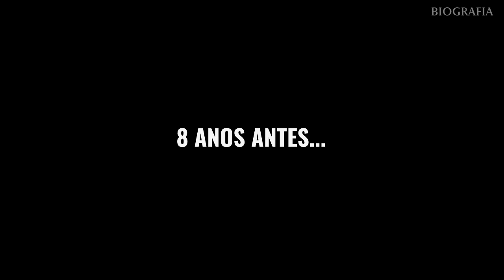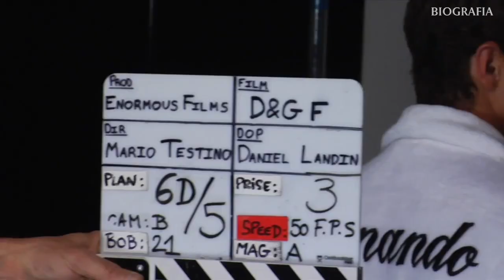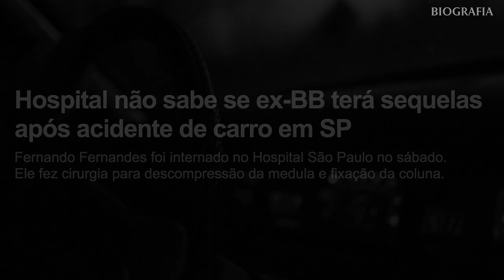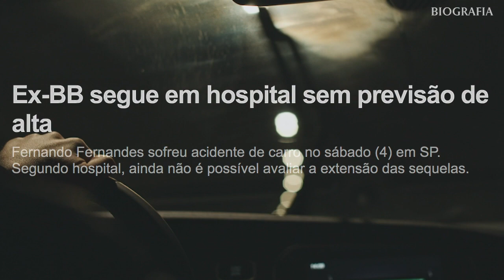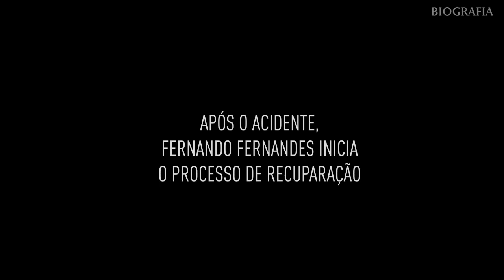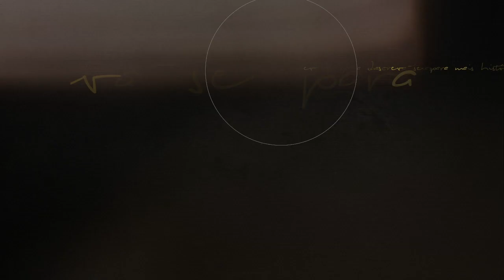Desafiando os Limites com Determinação: a História de Fernando Fernandes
Neste emocionante vídeo, conheça a história inspiradora de Fernando Fernandes e sua jornada incrível de superação. Fernando, um atleta apaixonado por esportes radicais, teve sua vida transformada após um acidente que o deixou paraplégico. Porém, sua determinação e coragem o impulsionaram a desafiar os limites e conquistar feitos extraordinários.

Acompanhe cada passo dessa incrível trajetória e descubra como Fernando Fernandes se tornou um exemplo de força, superação e resiliência. Prepare-se para se emocionar com suas conquistas e aprender lições valiosas sobre nunca desistir dos seus sonhos.

*** LIVRO DO FERNANDO FERNANDES

➤ O QUE VOCÊ VAI VER NESTE VÍDEO:

• Quem é
• Qual é a história de Fernando Fernandes
• Como foi a vida de Fernando Fernandes
• Como Fernando Fernandes foi parar no BBB
• Como foi o acidente de Fernando Fernandes
• Como foi a recuperação Fernando Fernandes
• A superação de Fernando Fernandes
• Quais são os Fernando Fernandes esportes

➤ CAPÍTULOS:

• 0:00 | Introdução
• 1:01 | Infância e início na moda
• 1:43 | Big Brother Brasil - BBB
• 3:38 | Carreira Internacional
• 4:36 | O problema - será o fim?
• 6:23 | Lesão completa
• 7:47 | Início da recuperação
• 8:53 | São Silvestre
• 11:26 | Cadeirante e a Capacidade
• 12:33 | Canoagem - Pentacampeão Mundial
• 15:13 | Desafiando os limites
• 16:38 | Porque eu me supero?

Este vídeo é uma crônica baseada na vida pública da personagem central do vídeo. Não temos o objetivo de difamar ou caluniar moralmente a imagem de instituições, empresas ou pessoas.
As cenas presentes no vídeo fazem parte do uso justo e tem como objetivo ilustrar com intuito educacional, jornalístico, documental e de entretenimento.